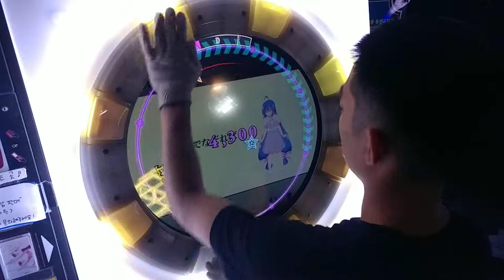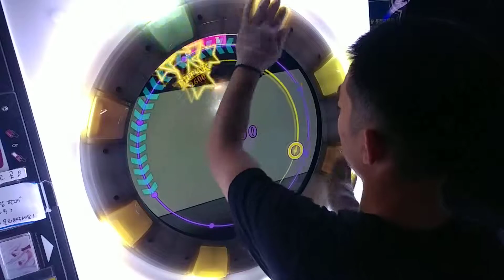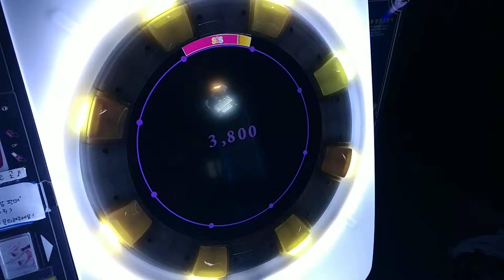[maimai] はやくそれになりたい！ (Re:master) AP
I wanna be it!
SCORE : -500
ATTACK (부천)